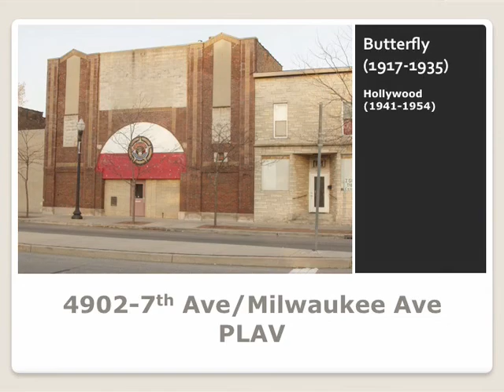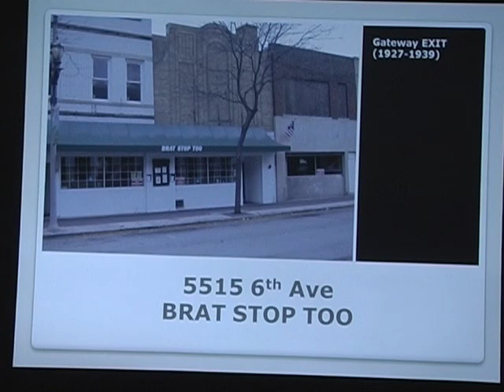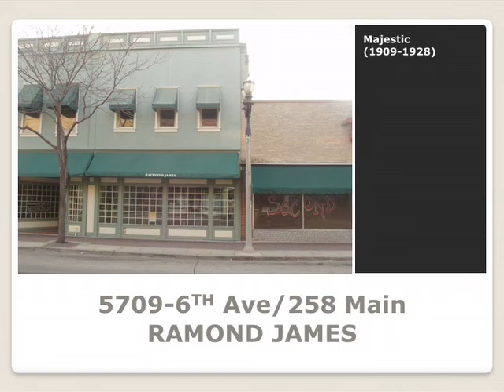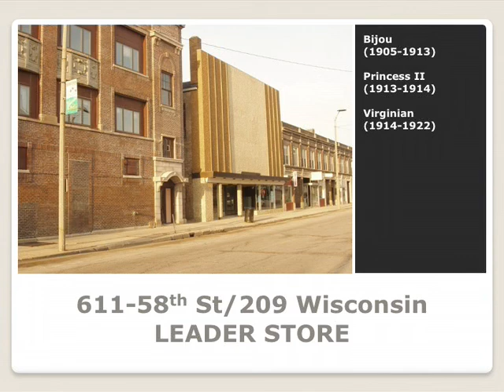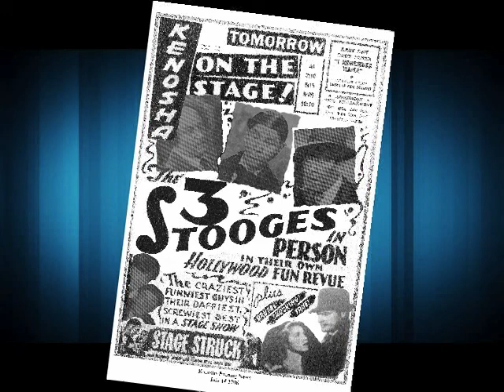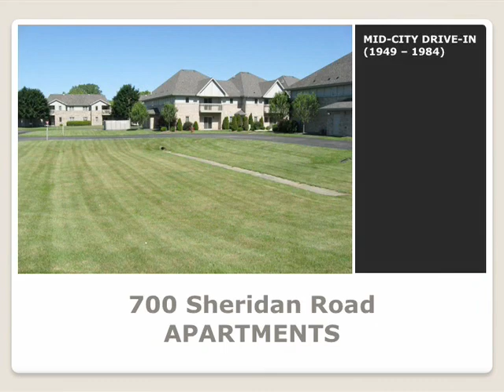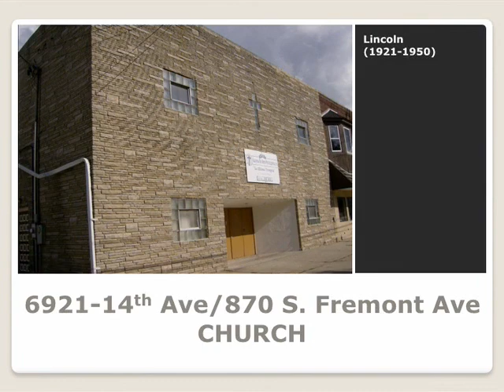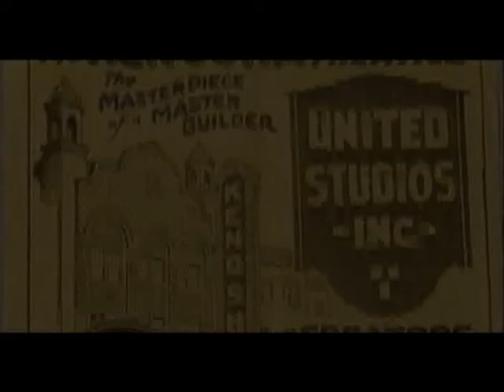Bill Boettcher - The history of theatre buildings in Kenosha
This is a presentation of Bill's about all of the research he did for his book about theatre buildings in Kenosha. I saw the manuscript on his computer and it was quite detailed. However, he took ill and died before he was able to publish it and I don't know whatever happened to any electronic copies of it. It's a shame.
I had to edit this more than I would have liked to because there was a know-it-all type guy in the audience that kept interrupting, trying to correct Bill's research. Bill was thorough. Bill's research was correct.